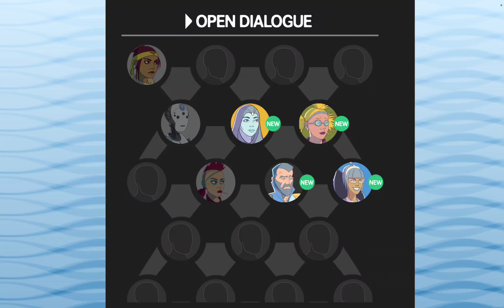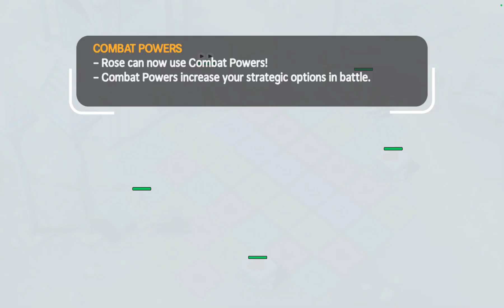Malady 'nin kim olduğu ortaya çıkıyor! - Ticket to Earth #4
Sıra tabanlı taktikler, karo eşleştirme bulmacası ve hikaye odaklı RPG'nin benzersiz bir birleşimi.